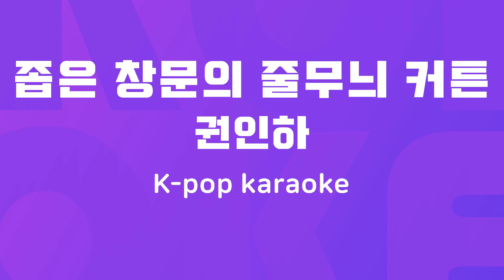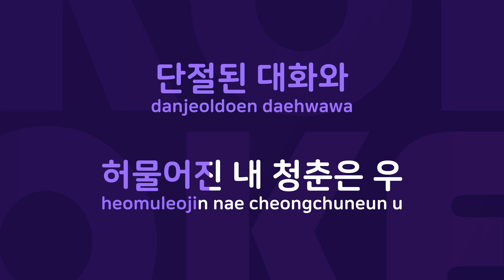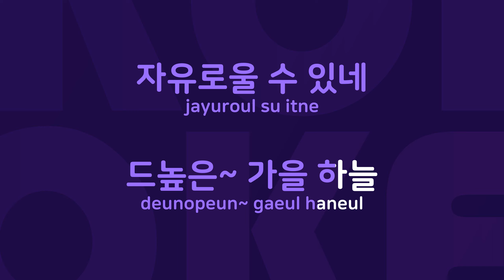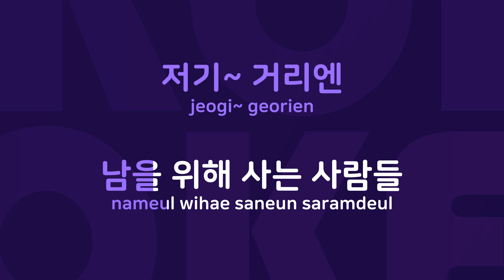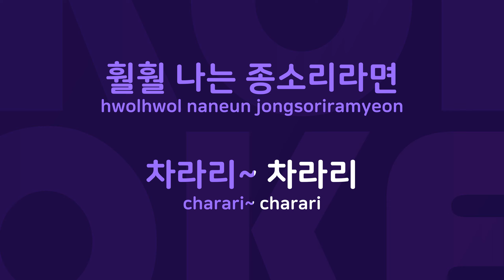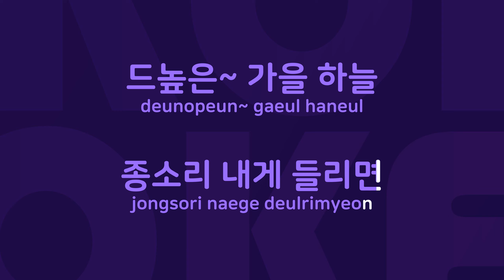좁은 창문의 줄무늬 커튼 : Originally Performed By 권인하 Karaoke Verison